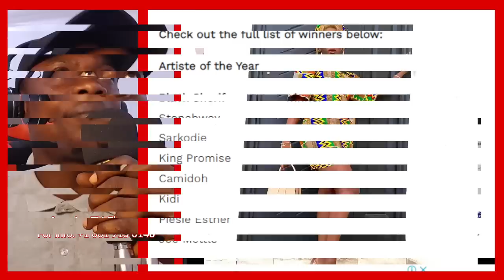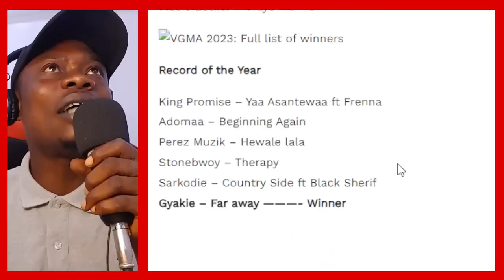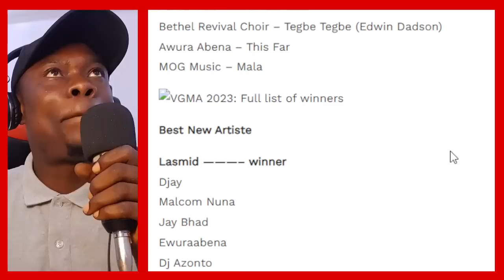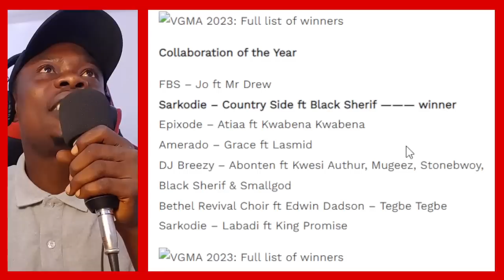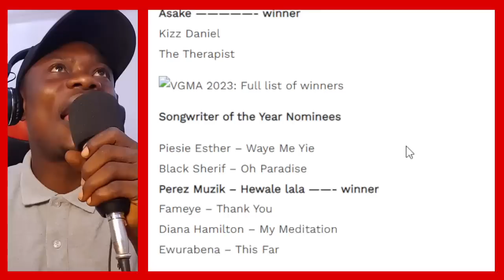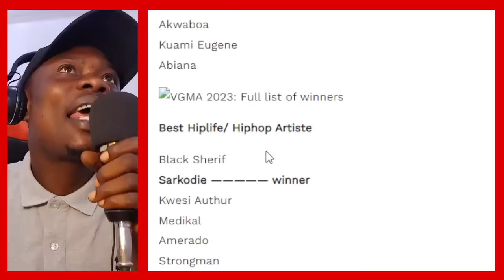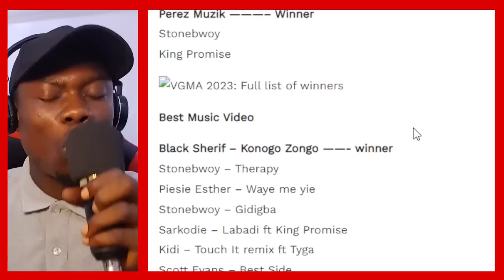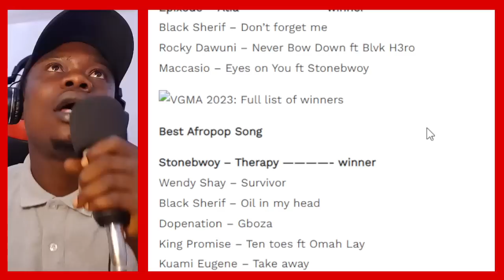VGMA 2023 Full List Of Winners, Black Sherif, Sarkodie, Piesie Esther, King Promise Wins Big